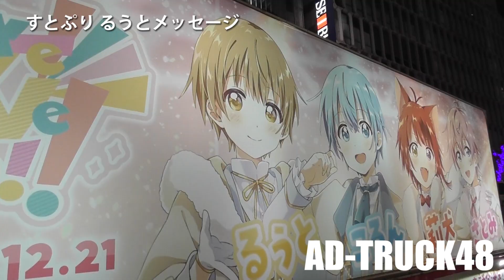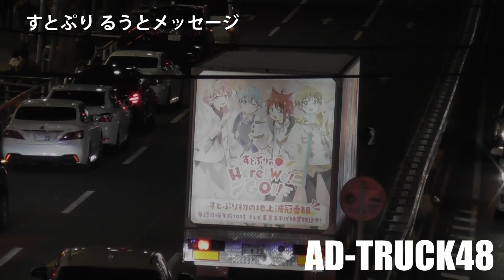すとぷり るうと からのメッセージが流れるアドトラック